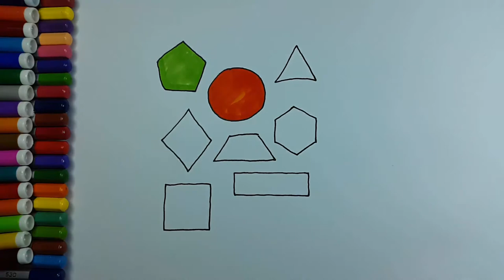Learn Colors and Shapes - Learning Videos for Kids